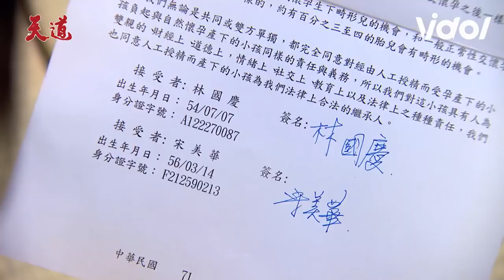天道EP105／喬喬助攻子昇擄獲丹青心 子茜國慶真實關係險被揭穿 Fight For Justice｜三立娛樂星聞